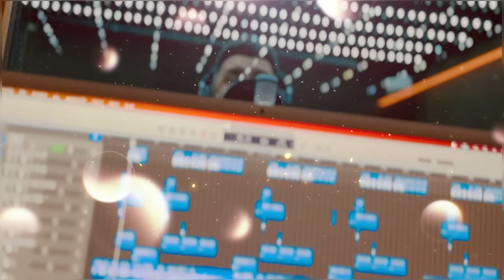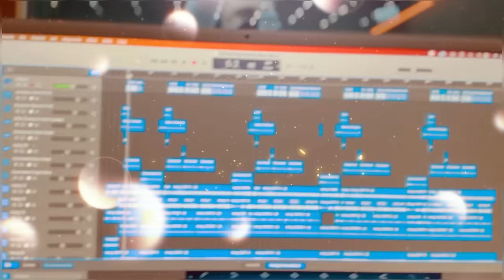ROLAND 2024 X OLDALRÓL SZÁSZ (PREMIER!)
- Dallam: Nicolea Guta Cover
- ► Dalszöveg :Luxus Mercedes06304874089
(Felhasználása Csák engedéllyel!)
- ► Instrumentál/Felvétel/MIX/MASTER:
     Alex Studio Production